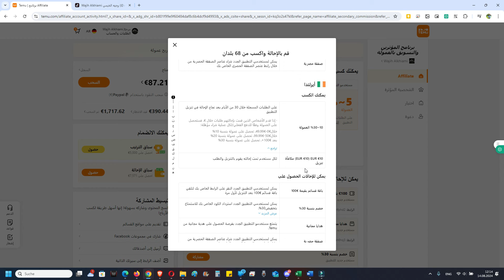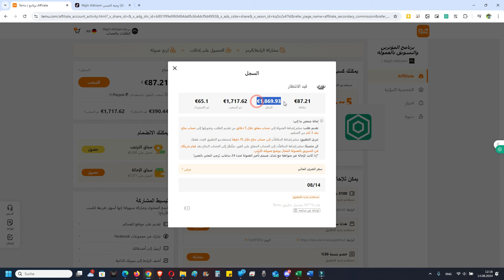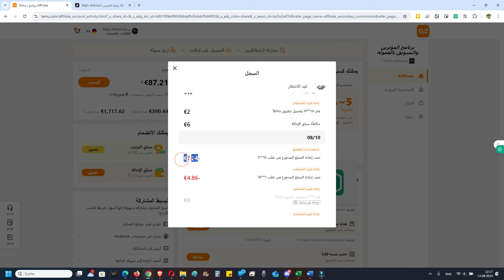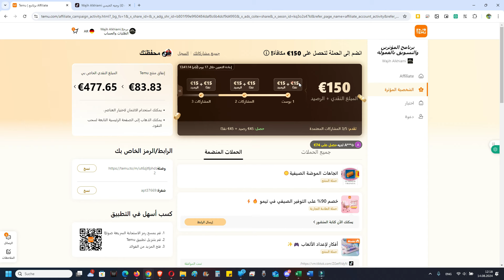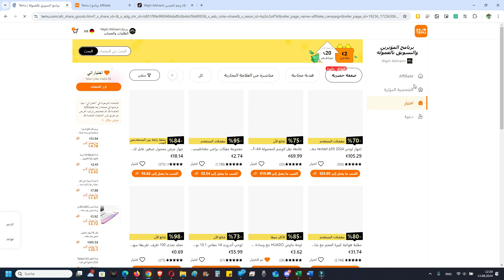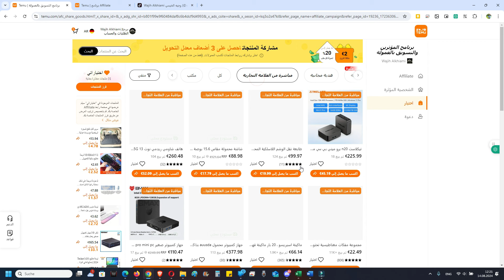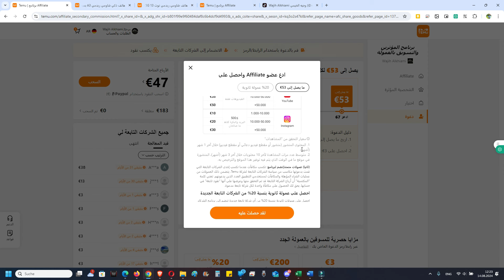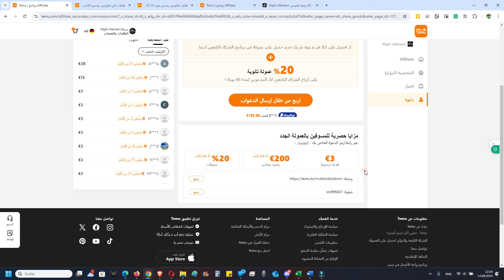سر كيفية الربح من تطبيق تيمو Temu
طريقة الربح من تطبيق تيمو Temu

الطريقة الأولى من مشاركة الروابط

⭐️انقر فوق الرابط لتحصل على 💰؜100€ من حزم القسائم
أو ⭐️ ابحث عن apt37669 في تطبيق Temu لتحصل على خصم بنسبة 💰30% !!

الطريقة الثانية إذا كنت صانع محتوى أو عندك صفحات على انستاغرام , يوتيوب أو تيكتوك

مفاجأة أخرى لك! انقر فوق
أو ابحث inv995021 لتربح معي معًا🤝!